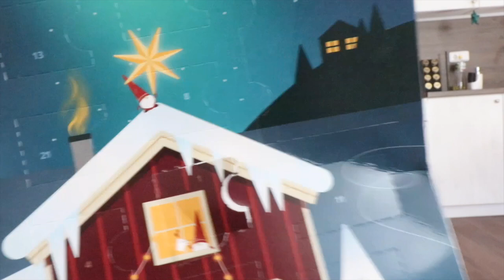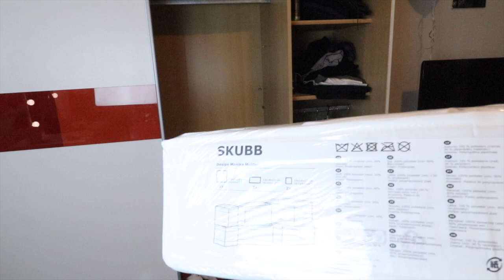🧹Šílené organizování šatníku s manželem | VLOGMAS #2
Bylo to crazy ale zvládli jsme to. Teď to jen dolaďovat k lepšímu. V příštích dílech uvidíte další proměny a vylepšování :D